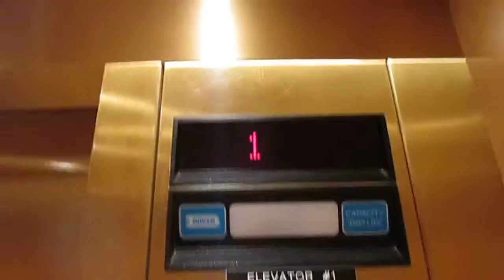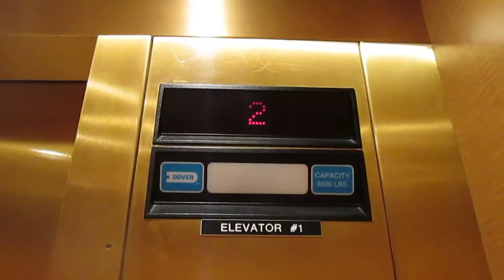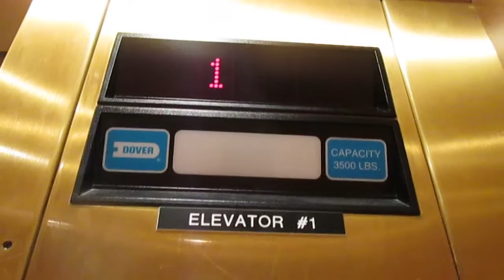Dover Impulse Hydraulic Elevator @ Dillards at Chapel Hills Mall in Colorado Springs, CO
This is easily one of the nicest and beautiful elevators in the mall, plus it's got one of my favorite fixture sets.